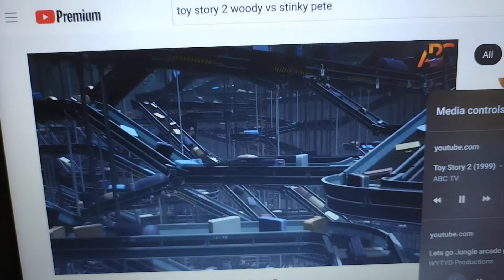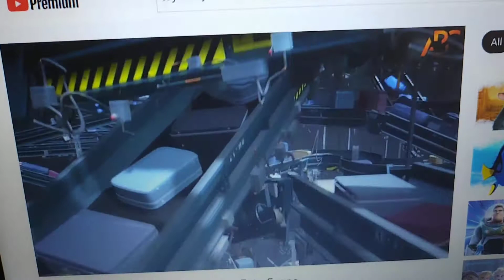Toy Story 2 The Toy Try Save Woody At The Airport Crossover